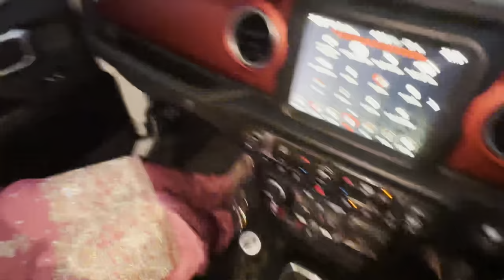Wait is over 🥰! My Pre-wedding vlog is out guyz Revealing my Groom Look 😍 part 2